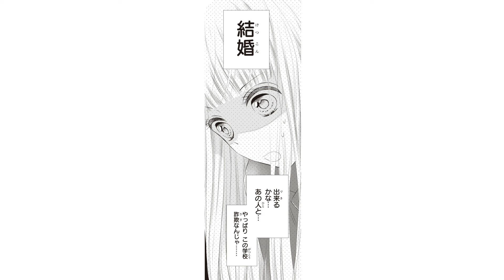【漫画】男女２人部屋の寮生活をしながら、世界一の結婚を目指します♡『初×婚』１巻１話完全版【恋愛マンガ動画】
マッチングシステムで決められた婚約者（仮）を、本気で好きになりました。
初（うい）が入学した七海学園高校は、世界一の結婚を目指し、男女2人部屋で寮生活を送る特殊な学校！
超正確なマッチングシステムで選ばれたパートナー・紺（こん）はちょっぴりイジワルなヤツで…!?

◆大人気Youtuber・アーティストの”スカイピース”とコラボ!!
りぼんのテーマソング「Shall We Dance!!」のミュージックビデオに初＆紺が出演♡

●倉下 初　　　：なるみ
●鮫上 紺　　　：長野嵩
●戸亀羽生　　 ：朝森千菜津
●岩清水勇気　 ：山口こうへい
●学園長　　　 ：瀧恭平
●七海妻　　　 ：和仁美里

幡俊幸, 山根舞, アルパカト, ことね

◆他のりぼん最新号"ちょいみせ"まんが動画（ボイスコミック）もチェックしてね♪
恋愛系マンガ、ホラー系マンガなどが多数登場！！
🎀りぼん6月号✨ 最新話がちょっとだけ読めちゃう！